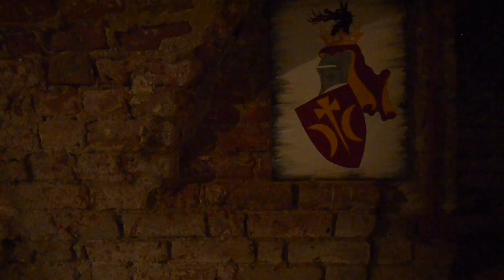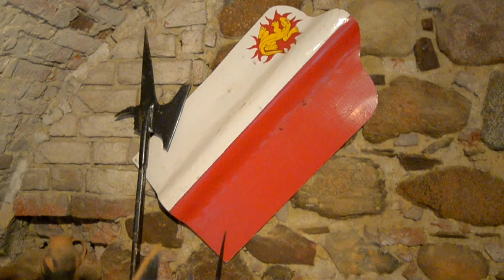Teledysk ślubny, film z wesela na zamku krzyżackim.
Teledysk weselny. Film ślubny na zamku zarejestrowany trzema kamerami. Niesamowite kadry zamku i lochów. Montaż jak w filmie.

Wideofilmowanie i fotografia w całej Polsce: Zielona Góra, Grudziądz, Gdańsk, Toruń, Bydgoszcz, Poznań, Sulechów, Wrocław, Nowa Sól, Świebodzin.

Video filmowanie ślubne oraz zdjęcia ze ślubu. Bofar Pictures to zawodowi operatorzy i montażyści, którzy na co dzień pracują w zawodzie. W wieloletniej pracy dla telewizji ogólnopolskich zrealizowali wiele filmów ślubnych, korporacyjnych.

Teledyski, plenery filmowe, scenariusze. Wszystko jest możliwe. Filmy z lotu ptaka (drona) nawet w dniu ślubu, zdjęcia lotnicze, podwodne.

Wesele filmowane w dowolnych warunkach oświetleniowych - nie używamy lamp by nie zostawiać cieni pod brodą czy na ścianach.